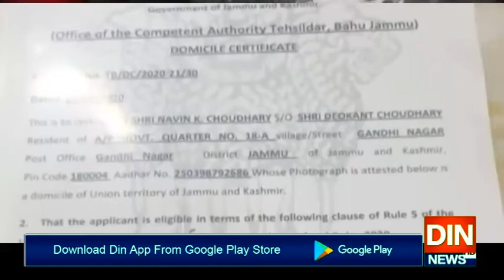بھارت کے مکروہ عزائم پھرکھل کرسامنےآ گئے